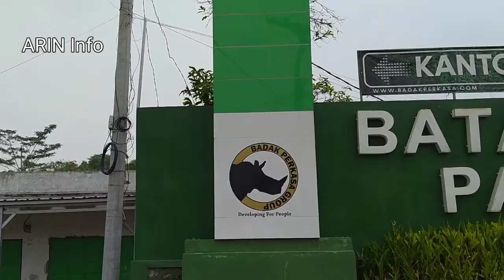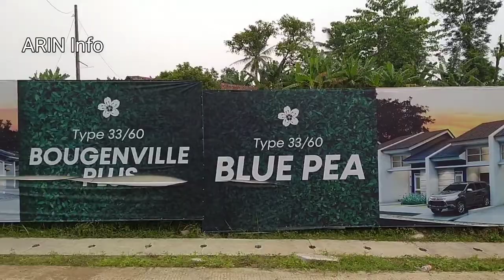Batara Park View | Strategis ! Rumah Bersubsidi !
Batara Park View. Selamat menonton dan semoga bermanfaat. Terima kasih.